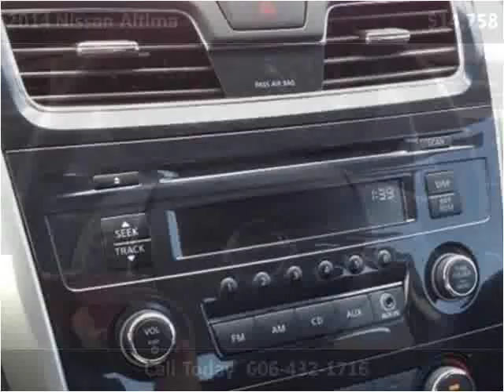2014 Nissan Altima Used Cars Pikeville KY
This 2014 Nissan Altima is available from Tim Short Superstore.